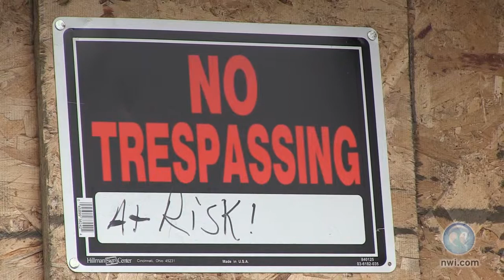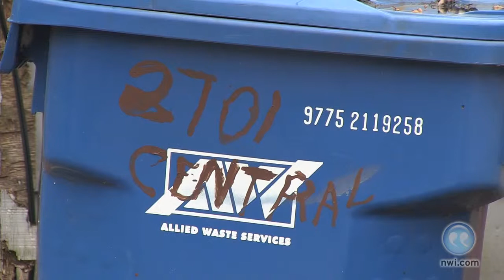"Very shocking, very shocking to hear about it."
Neighbors were stunned to hear John Laco was shot and killed by Lake Station police after pointing a shotgun at them.